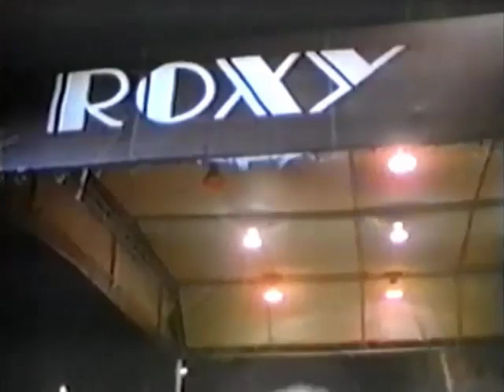Riot - Born In America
Riot band members
Rhett Forrester - vocals (RIP 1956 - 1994)
Mark Reale - guitar (RIP 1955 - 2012)
Rick Ventura - guitar
Kip Leming - bass
Sandy Slavin - drums